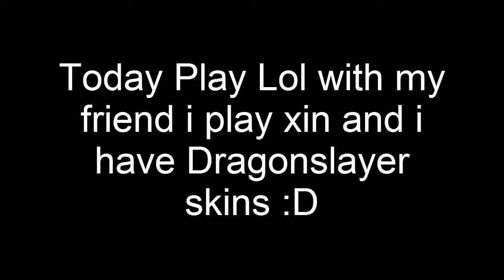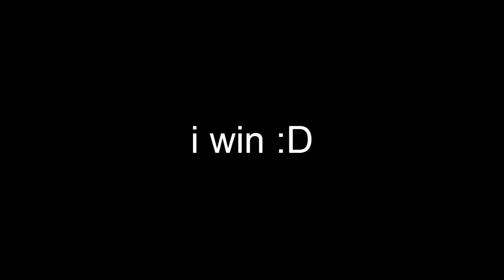Dragonslayer Xin Zhao Vs Heimerdinger League Of Legends #1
Today Play Lol 1v1 with my friend I Xin Zhao